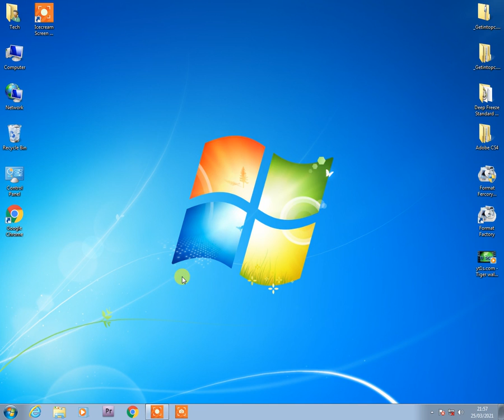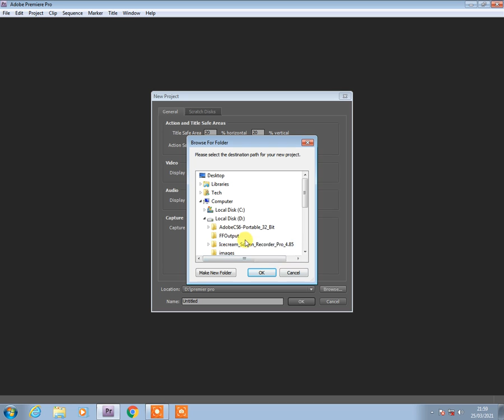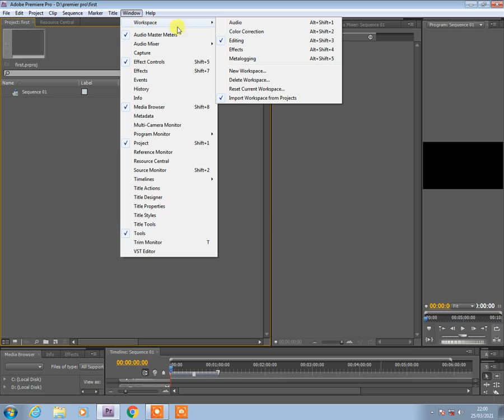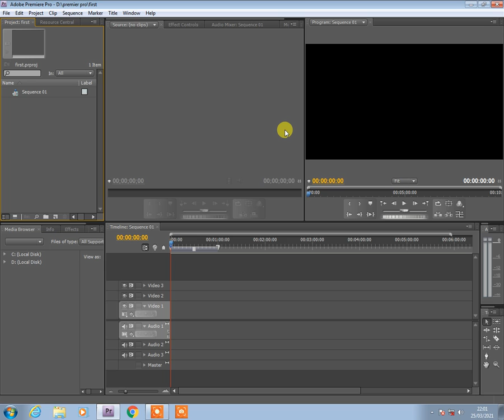How to reset workspaces in Premiere Pro to default Lec No 1 by Sir Majid Ali| Technologies world